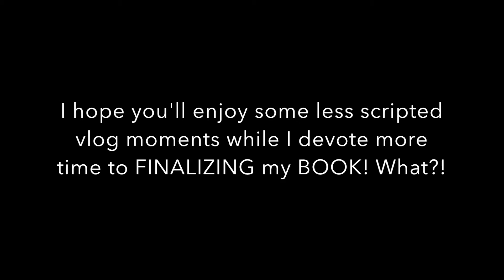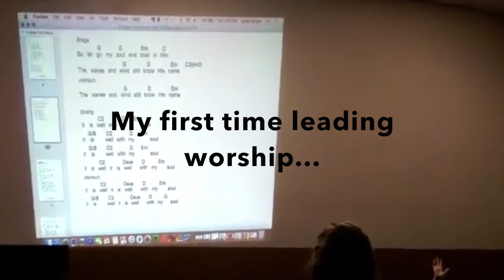Spring Break 2016: HR Vlog Episode 13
- join my book contact list!

Some moments from our spring break escapades this year. Include HoneyMoon Beach, 7-11 Slurpees (of course), Froyo, Chuck E Cheese, Drive-In (FunLan in Tampa) Zootopia, Disney sick and crowded, College Retreat - Worship leading with Laryngitis, Mr Mom makes birthday cake mom forgot, Rees' 6th Birthday party! neveradullmoment momoftots.